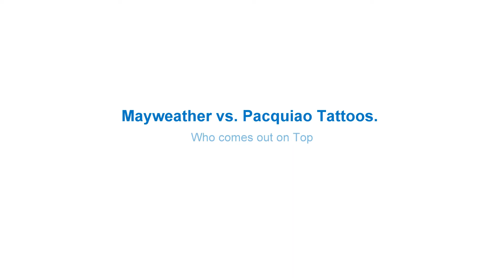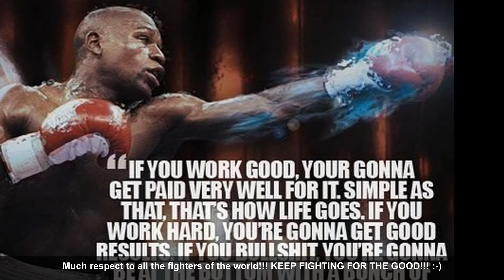Mayweather vs Pacquiao Tattoos - Who comes out on Top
The Fight of the Century was finally a done deal when our Champions, Floyd Mayweather Jr. & Manny Pacquiao laid their killer fists on the paper and signed the contract on Feb 21st, 2015. Let these awesome Mayweather & Pacquiao tattoos add up to the excitement! With beautiful quotes spoken by both fighters. Some words to live by to remind us all that We are all Champions! Now Whose side are you on? Share with us your Fight predictions! :)